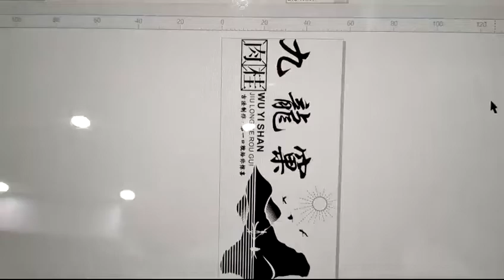Amydor AMD8025D digital gold foil printer, foil printing machine for box, personalized printing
Amydor factory of digital foil printer, digital screen maker, digital tag card printer, digital die cutter
This is Bay from Amydor, manufacturer of digital foil printer, digital screen maker, digital tag card printer and digital die cutter in Zhengzhou city, China. I have been working here since 2017 over 6 years till now. Our company established in 2010, over 14 years manufacturing history.
Digital screen maker, digital silk screen printer, digital way to make screens, no need emulsions and exposure, we have four models.
Digital die cutting machine, for full cut and kiss cut of paper, stickers, we have two models.
Digital tag card printer, for clothing tag, business card etc., we have two models with different resolution.
Digital foil printer, computerized, no plate needed,We have different models for personalized foil printing on different materials.

Foil is the only consumable, foil colors we have: rose gold, gold, silver, red, blue, black.

AMD360C & AMD360D mainly designed for personalized printing of thin materials such as invitation wedding card, paper, pvc.

AMD8025 & AMD3025 mainly designed for personalized printing of thick materials such as diary, thesis, books, photo album, calendar, hardcover, leather.

AMD8025D mainly designed for personalized printing of box and paper bags.

AMD320 & AMD360A designed for personalized printing of floral and funeral ribbons.